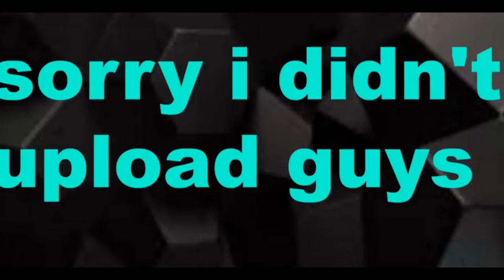apology video for not uploading videos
sorry i didnt upload vidoes